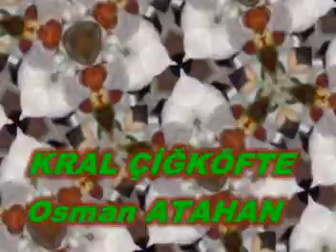azar aktaş sponsorlar